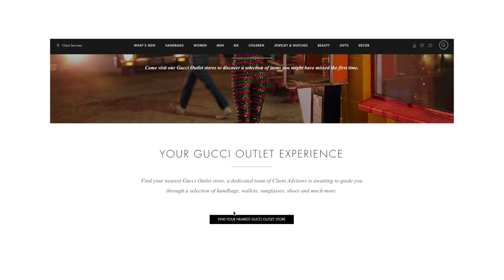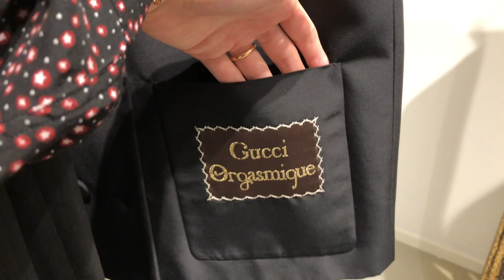LUXURY SHOPPING VLOG: Gucci Discount Store | HOW TO BUY GUCCI ON SALE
Hi Friends! Come to the secret Gucci discount store with me and discuss buying Gucci on sale. In today's designer shopping vlog, we're making a spontaneous trip to the Gucci outlet and I'm sharing with you everything you need to know about buying Gucci on sale and why now is the best time to visit your local Gucci discount store to score some gems with 30% to 70% OFF! Come Gucci shopping with me and get ready for a huge Gucci unboxing luxury haul..

GUCCI FAVORITES

--- TIMESTAMP ⏰ ---
0:00 Intro
02:07 Gucci Discount Stores?
05:49 My Gucci Outlet Experience
12:58 Gucci Haul Coming..
14:34 More Gucci Eyecandy